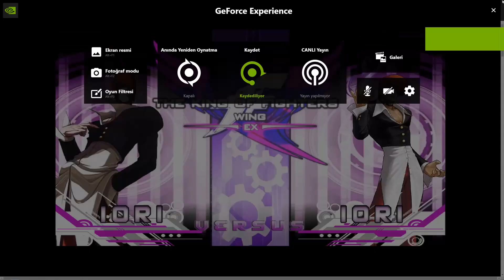ASOBI WA OWARI DA!(Kof Wing Ex 2)